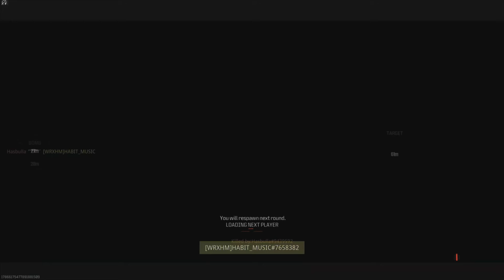Road To Interstellar #159